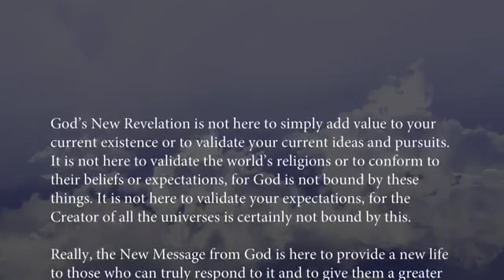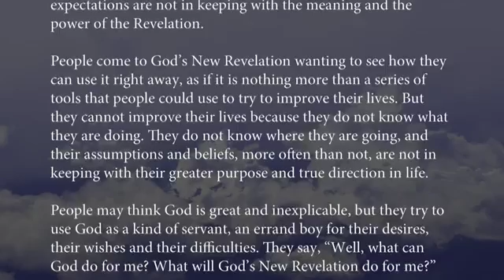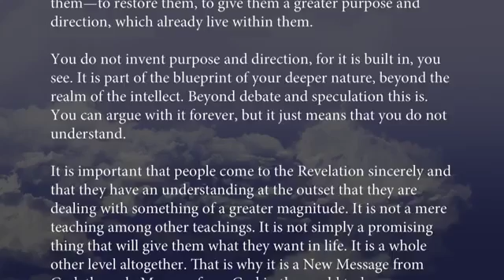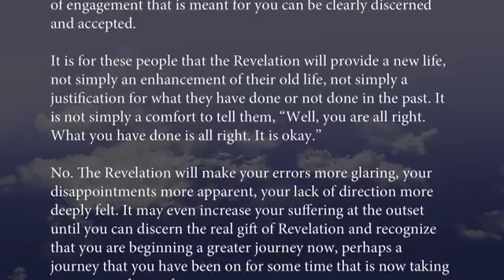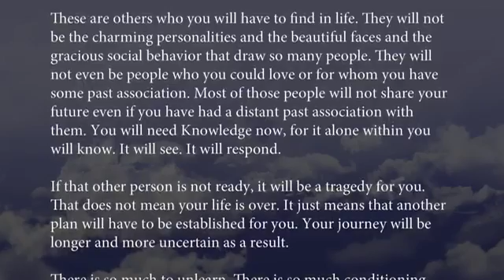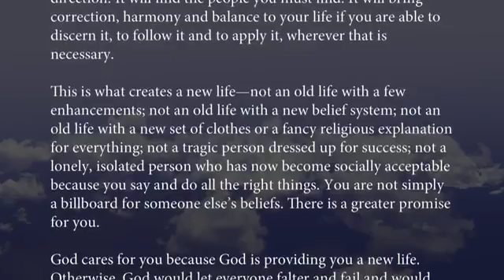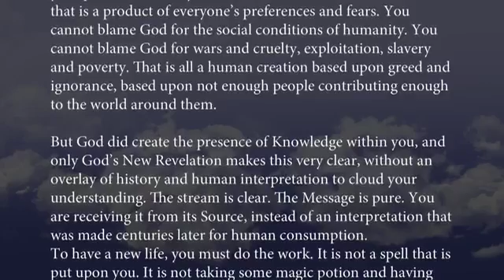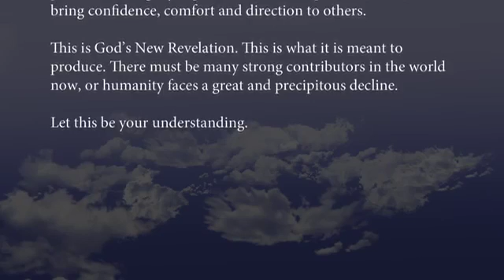The Gift of a New Life